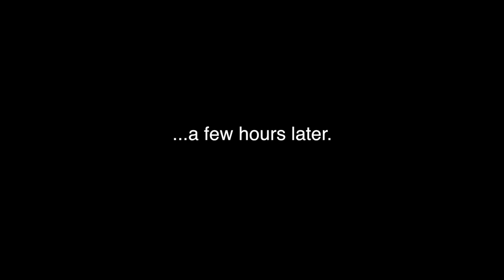TUNISIA VLOG DAY3&4: WE NEARLY GOT RAN OVER!! | Amina Chebbi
TODAY'S VIDEO IS TUNISIA DAY 3&4 OUR LAST DAY THERE SO SAD!

WANT TO JOIN THE HERBALIFE FAMILY!x